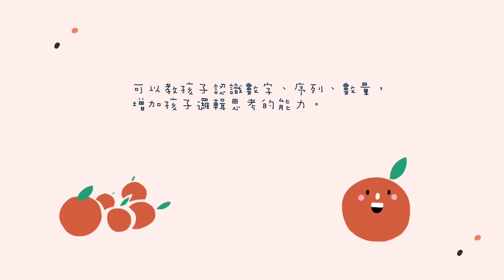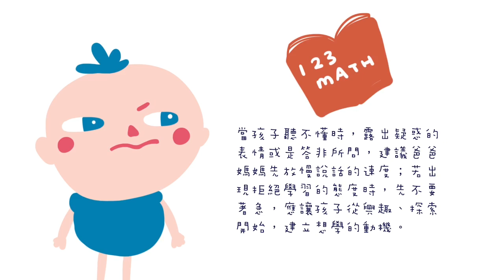寶寶學數數．我會數積木｜媽媽寶寶MOM TV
孩子3～4歲大左右，除了對數字辨識與記憶之外，序列及邏輯的發展過程中，會漸漸懂得大小與多少的概念。可以教孩子認識數字、序列、數量，增加孩子邏輯思考的能力。

除了背訟之外，孩子對數的保存及數位概念也較完整。日常生活中，可以擅用字卡帶著孩子玩點數，讓孩子初步了解點數的概念以及一對一的對應關係

當孩子手部精細動作發展愈來愈成熟，可以藉由孩子在「收積木」的時候，邊收邊數；或在「疊積木」的時候，邊排邊數。數數牽到很多的空間概念，建議可多陪孩子玩拼圖跟積木喔！

企劃&執行／周滋靜
採訪諮詢／童心職能治療所技術長職能治療師蘇文清
動畫設計／niksharon